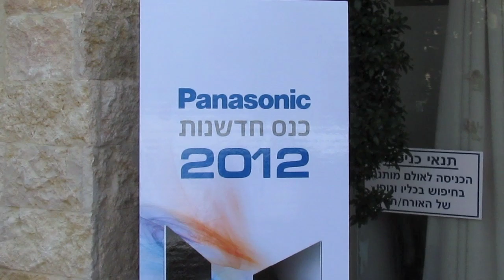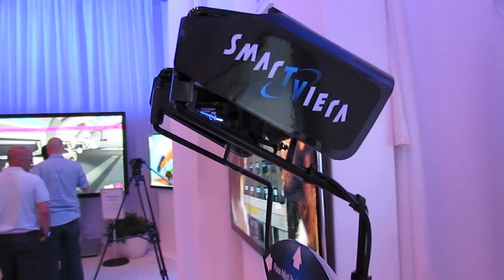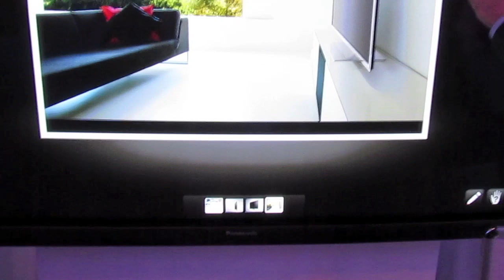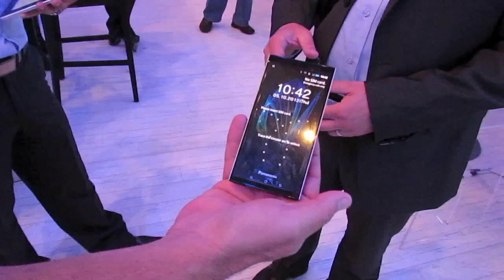Panasonic 2012 Lineup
Panasonic 2012 Lineup by GSM Israel